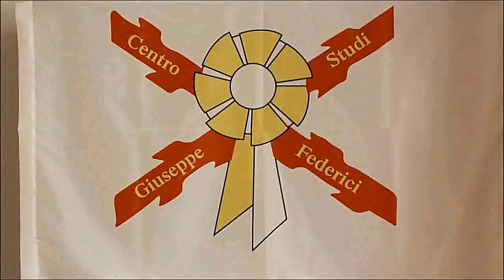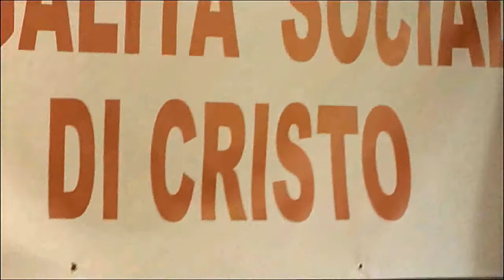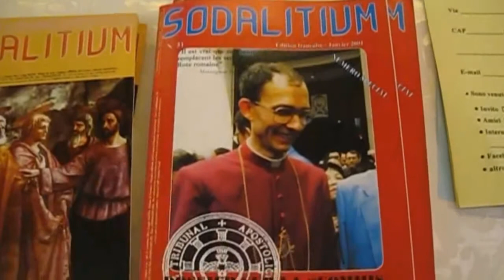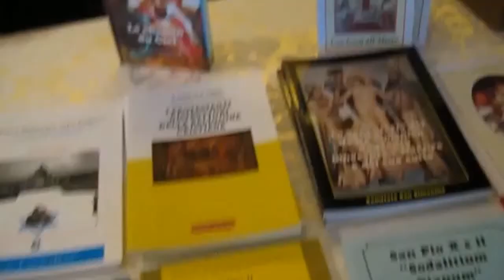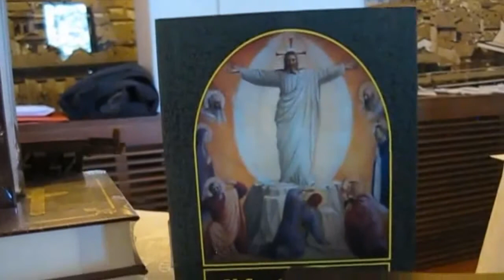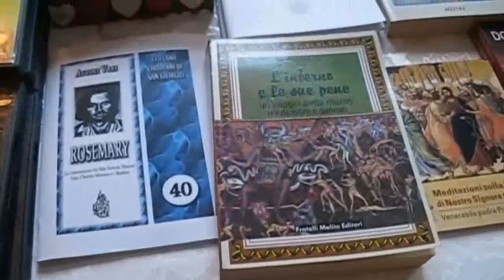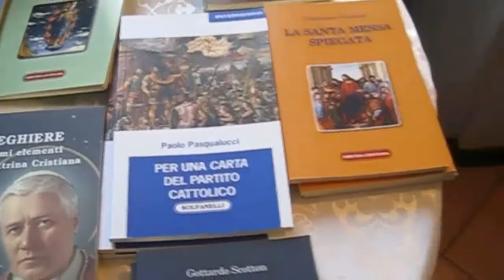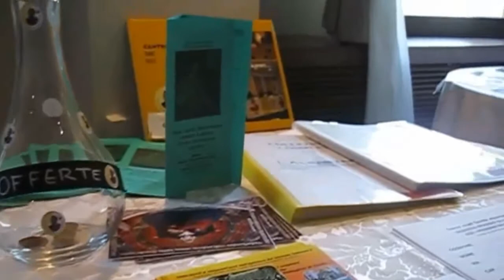MODENA 2017 | 2. "L'ENCICLICA HUMANUM GENUS DI LEONE XIII" - DON FRANCESCO RICOSSA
XII GIORNATA PER LA REGALITA’ SOCIALE DI CRISTO
La seconda delle tre lezioni tenute da don Francesco Ricossa il 14 ottobre 2017 al Seminario di Studi di Modena